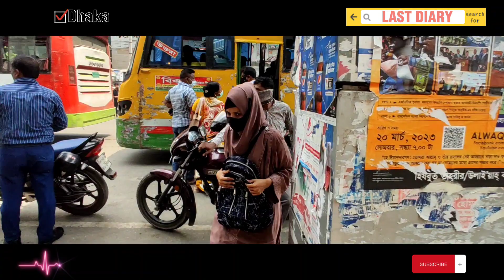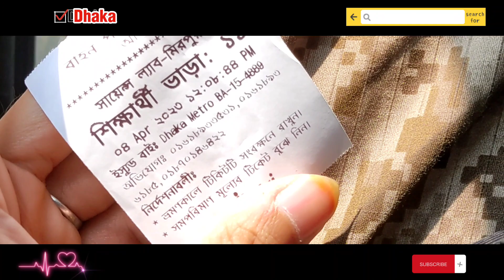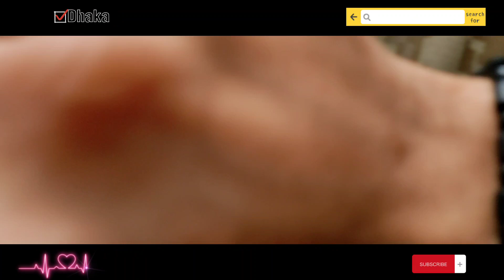Exclusive Vlog of how the Urban City of DHAKA is Empty without TRAFFIC JAMS!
We travel through many alleys of the city every day.Today is not alone in the early morning of summer,People city vehicles with orphans Let's be a vlog.The journey of this vlog will begin from Bus and the end of this vlogging will be at Road .Let's start today's exclusive Dhaka City Traffic Jam  Vlog.

একজন bengali vlogger অথবা youtuber হিসেবে আমায় street vlog বানাতে দিলে আমি কখনো এই travelling vlog এ আমার solo journey তে Dhaka City এর Street View নিয়ে দ্বিতীয়বার ভাববো না। কারণ এই দেশসেরা road view এর সাথে আমি আমার জীবনের যে দামী ভিউ গুলো পেয়েছি তা নিয়ে কোনো ধরনের বলবার কোনো অবকাশ থাকে না. এই location এতোটা Luxurious এবং Comfortable যে এটা নিয়ে আমায় daily vlog বানাতে দিলে আমি সুন্দর করে তাও পারবো। ধন্যবাদ youtube কে, এমন একটা Video উপস্থাপন এর সুযোগ করে দেওয়ার জন্য যা তে আমি ভ্লগ বানাই নিজের মতো. এই bangla vlog এ আপনারা বাংলাদেশ এর পথের একটা খুবই সস্তায় ভ্রমণ পাবেন যা ২০২৩ এ অবাক করবার মতো। এতে সাথে থাকবে Peoples Life Vlogging এবং থাকছে না Food Vlogging যা তুলে ধরে Streetfood এর Beauty...আমি জানি না, youtube community কিংবা viewrs দের আমার Video কেমন লাগবে তবে আশা রাখি, কেউ না কেউ share করে viral হতে সাহায্যে জীবন vlogging এর মাঝে ফুটে উঠা positive সাইড টা।